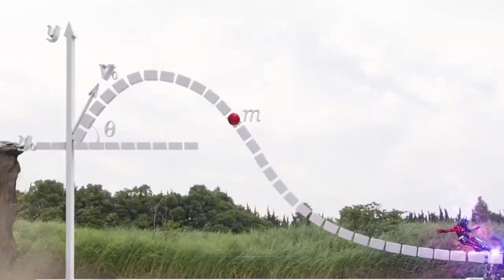Rabbit Tank - Review KR Build - riderxcut